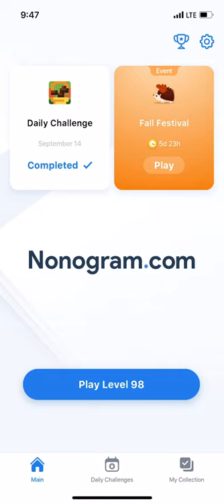Nonogram.com - Number Puzzle LEVEL 98